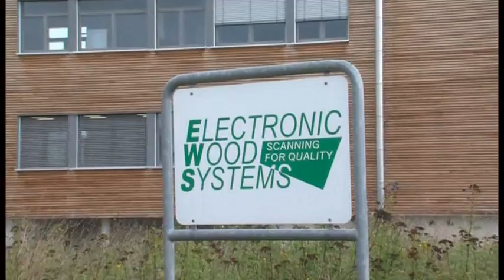Auf ein Wort vor Ort: Uwe Schünemann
Hameln (wbn). Landratskandidat Uwe Schünemann weiß was er will. Zielsicher hat er die Orte ausgewählt an denen er seine Botschaften als CDU-Landratskandidat zu platzieren gedenkt. Eine Seniorenrunde in Bad Pyrmont zeigt: Er kann zuhören. Nicht nur weil die Kamera ihn filmt. Wichtig ist ihm auch der Dialog mit der jüngeren Generation. Es sind geradezu rührende Momente als er mit einem zehnjährigen Mädchen auf einer Parkbank über Bildungschancen spricht. Und die Katze, die dabei im Hintergrund Mäuschen spielt, die war wirklich da.
Zielsicher zeigt sich der CDU-Landratskandidat auch beim Basketballspiel mit seinem Sohn vor dem Korb an der heimischen Garage. Tatsächlich spielen die beiden gelegentlich, so es der Terminplan des Landespolitikers zulässt, der wieder tief in die Regionalpolitik des Weserberglands eingetaucht ist.

Es sind Momente, die unser Redaktionsteam so nicht erwartet hätte. Schünemann ist gut drauf und in Form. Das ist die Botschaft dieses Nachrichten-Spezialvideos zur Landratswahl..